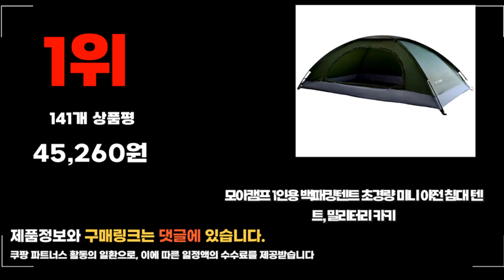2024년 요즘 잘나가는 백패킹텐트 추천순위 TOP10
❤️❤️❤️ 요즘 인기있는 백패킹텐트 구매 가격 평점 리뷰 정리해 봤어요! ❤️❤️❤️

[00:06]
10위. 백컨트리 로제떼 2인용 프리미엄 경량 백패킹 싱글월 [393,500원]
[00:11]
9위. MOUNTAINHIKER 캠핑텐트 배낭텐트 알파인텐트 경량텐트 2~3인 월광화이트 [128,310원]

[00:17]
8위. 네이처 하이크 클라우드 업 초경량 1인 2인 [69,000원]

[00:22]
7위. 조아캠프 돔형 텐트 블랙 1-2인용 [19,580원]

[00:28]
6위. 카르닉 시에나 백패킹 텐트 + 루프 플라이 [89,000원]

[00:33]
5위. 모비가든 SUNNY 백패킹 캠핑텐트 아이보리 2~3인용 [100,000원]

[00:39]
4위. 힐맨 클라우드 UP SMART 텐트 옐로우 2인용 [96,300원]

[00:44]
3위. FLYTOP 알파인 백패킹텐트 5종모음전 등산비박 캠핑용품 WIND1.5 [68,970원]

[00:50]
2위. 코베아 몬타나 백패킹 알파인 텐트 브라운 2인용 [156,400원]

[00:55]
1위. 모아캠프 1인용 백패킹텐트 초경량 미니 야전 침대 [45,260원]